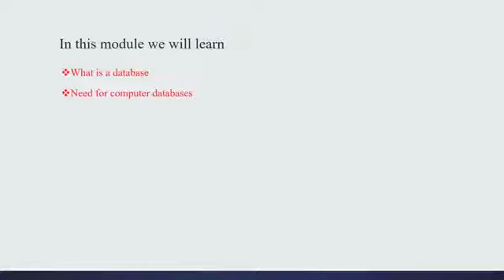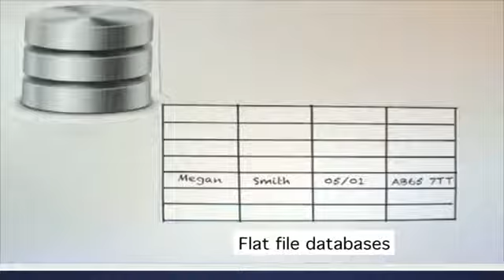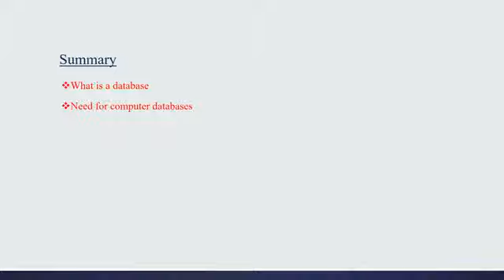Class 7 Chapter No-3 Introduction to MS Access 2007 Lecture 1